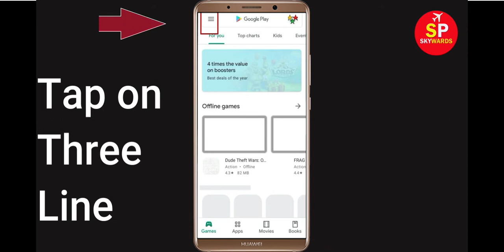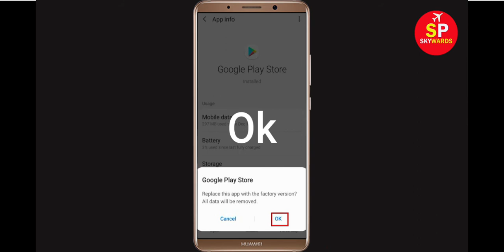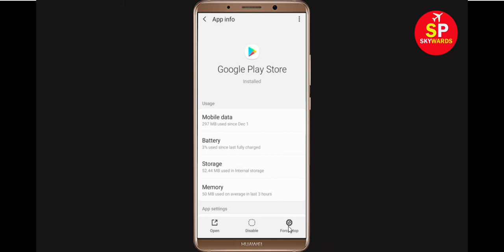Fix: Can't Download Unacademy Learning App App Error On Google Play Store Problem Solved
If you are facing problem in Google Play Store Can't Download Unacademy Learning App App Error then this tutorial will help you a lot to get rid of this issue. So, just follow some stet and do like that and you will be solved your google play store error.